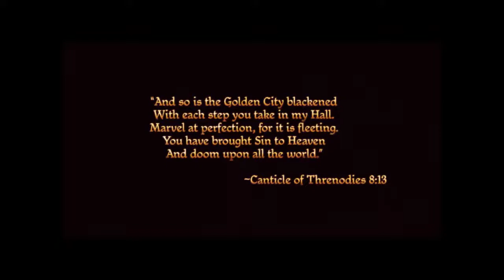Endurance Run: Dragon Age Origins Pt 001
Casey and myself are starting our first ever Endurance Run!

Now with less edits and more game play!

Most importantly though, the credit for this wonderful game goes to Bioware!

If you're interested in playing, it is on steam or if you'd like a hard copy, I believe you can get the ultimate edition

For information on the rich world of Dragon Age please check out their wiki

Support the games you love!